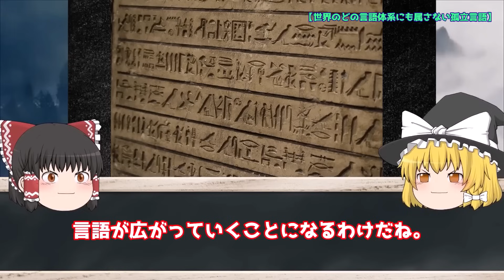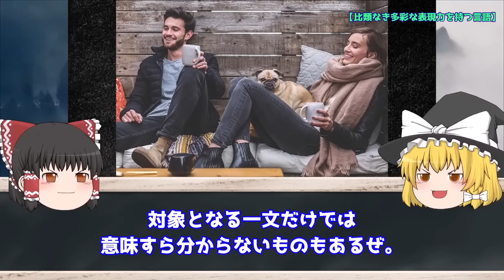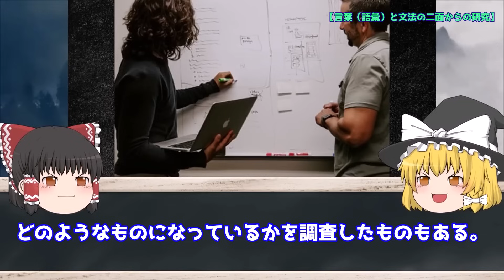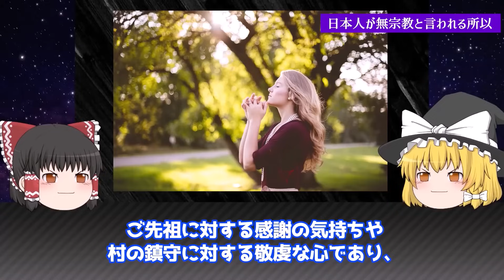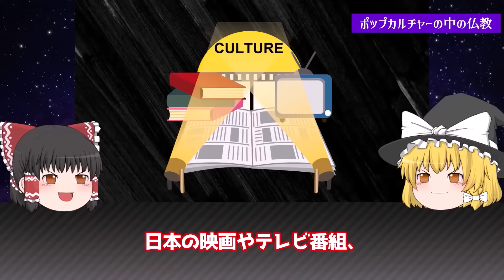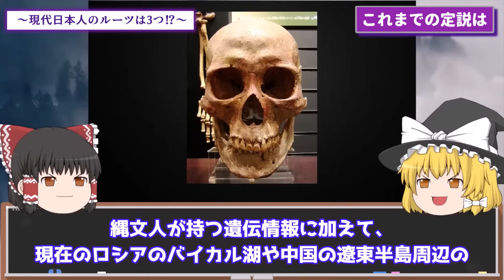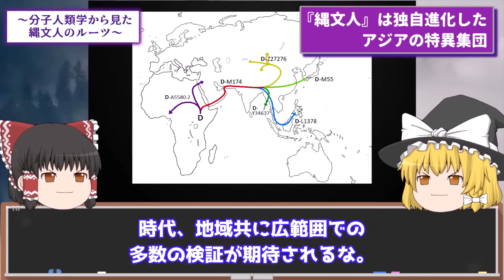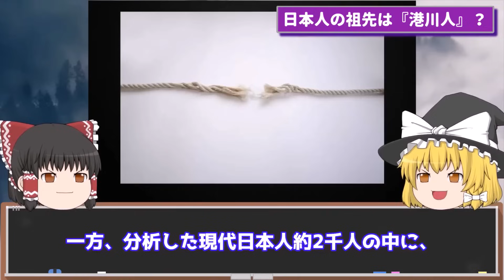【総集編】日本人は世界で唯一の能力を持っている？知られざる日本人の謎を解説【ゆっくり解説】【睡眠用】【総集編】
目次▼
00:00 日本人は何者なのか？ 奇妙すぎる「日本語」の特殊性を解説
22:50 なぜ日本人は「無宗教」なのか？を解説
46:11 「日本人」は何処から来た？「最新DNA解析」でわかった「古代日本人」の起源を解説

【ゆっくり解説】「日本人」は何処から来た？「最新DNA解析」でわかった「古代日本人」の起源を解説